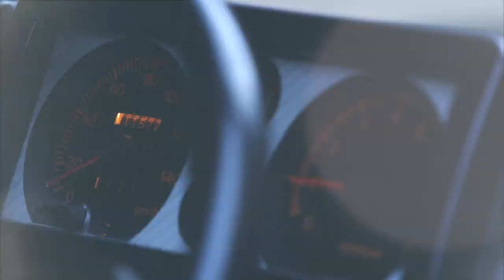Jimny JA11 パーツ紹介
年々厚さを増すタニグチのオリジナルカタログ。

多くはJB23のパーツが、そして今や時のクルマといっても過言ではないJB64 & 74用のパーツ達が所狭しと顔を並べている…。

そんな中、SJ30もそしてこの動画に登場するJA11用のパーツたちもまた、大きな存在感を放っている。

タニグチデモカーが並ぶストックヤードにその出番を待つJA11。タニグチのパーツを纏う往年の名車の走りをお愉しみあれ！